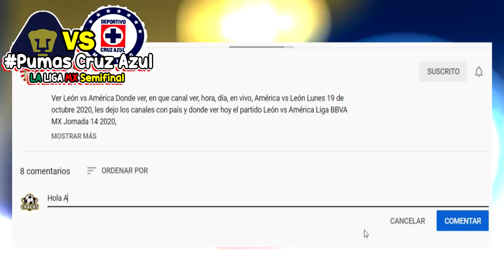🔴 Pumas 4-0 Cruz Azul En Vivo ✅ Semifinal resumen | 📺 TUDN | pumas vs cruz azul | pumas en vivo 2020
ver Pumas 4-0 Cruz Azul en vivo, resumen Donde ver Cruz Azul vs pumas, en que canal ver, hora, día, en vivo, Pumas vs Cruz Azul Domingo 6 de Diciembre 2020, les dejo los canales con país y donde ver hoy el partido Pumas vs Cruz Azul en vivo Liga MX,Pumas vs Cruz Azul, memes previas al partido, Pumas vs Cruz Azul en vivo, memes Cruz Azul vs Pumas en vivo.